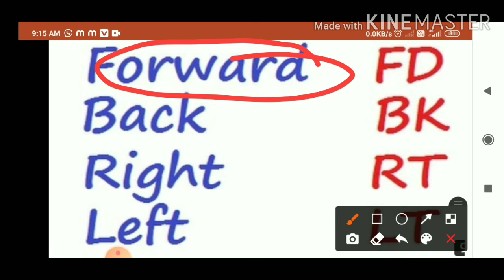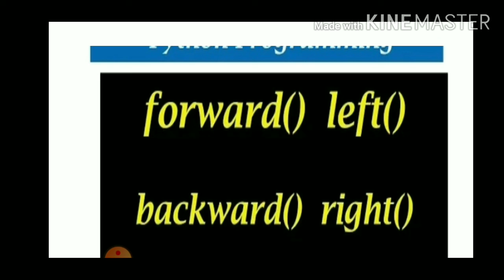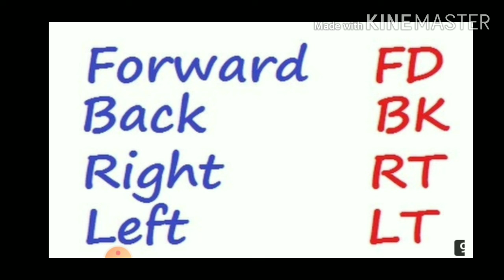Subject computer class 3